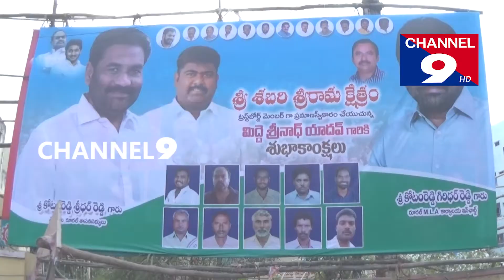దర్గామిట్టలోని శ్రీ శబరి శ్రీ రామ క్షేత్రం ట్రస్ట్ బోర్డ్ సబ్యుల ప్రమాణ స్వీకారోత్సవం@Channel9hd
దర్గామిట్టలోని శ్రీ శబరి శ్రీ రామ క్షేత్రం ట్రస్ట్ బోర్డ్ సబ్యులకు ప్రమాణ స్వీకారోత్సవం రురల్ MLA కోటం రెడ్డి శ్రీధర్ రెడ్డి ఆధ్వర్యంలో ప్రమాణ స్వీకారం చేపట్టారు..ముఖ్య అతిధిగా మంత్రి అనిల్ కుమార్ యాదవ్ మరియు రూప్ కుమార్ యాదవ్ గిరిధర్ రెడ్డి తదితరులు పాల్గొన్నారు@Channel9hd